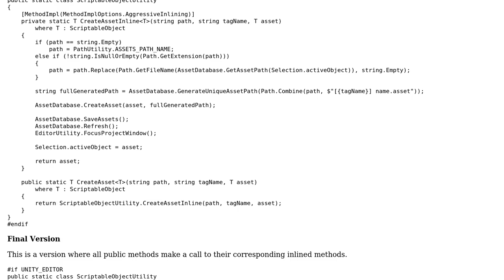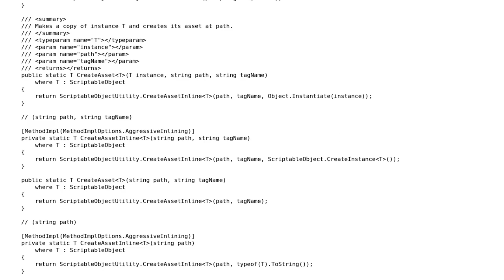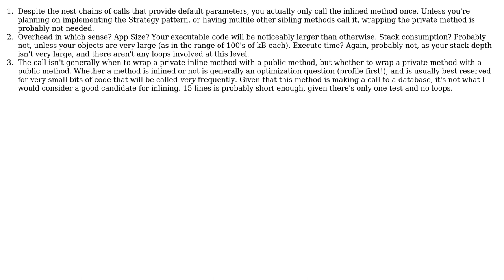Software Engineering: Methods linking bad/good practices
With thanks & praise to God, and with thanks to the many people who have made this project possible! | Content (except music & images) licensed under CC BY-SA | Music | Images & others | With thanks to user John Meehan user Candid Moon _Max_ and the Stack Exchange Network Trademarks are property of their respective owners. You are responsible for your own actions.